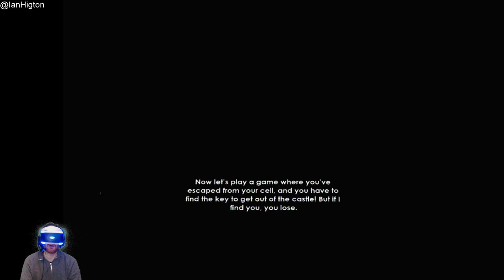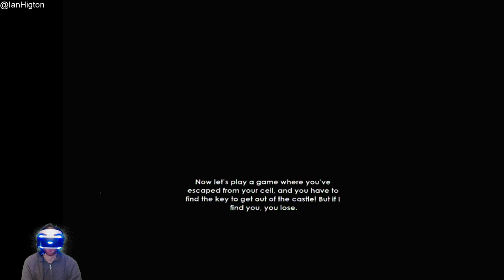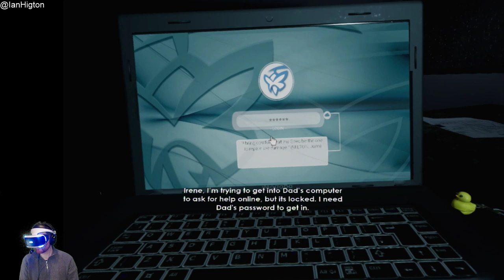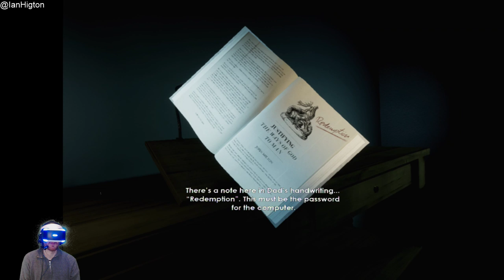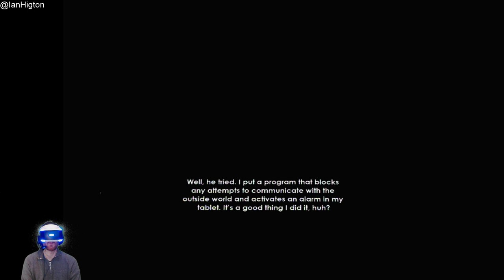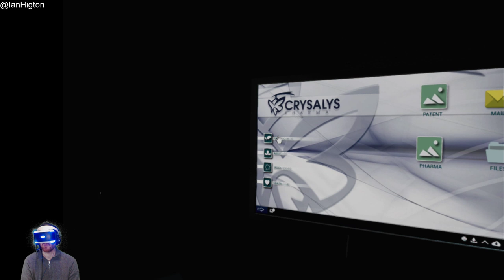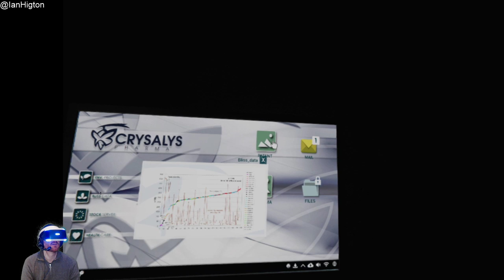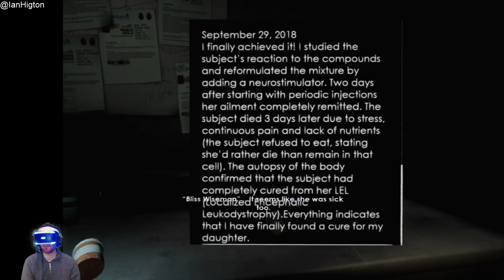Let's Play Intruders: Hide And Seek - LIVE PSVR GAMEPLAY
this week's Ian's VR Streaming Corner comes to you from under my bed as I play Hide and Seek with some intruders in Intruders Hide and Seek PSVR gameplay! Watch Intruders Hide and Seek VR gameplay on PS4 Pro and see what this VR horror game is like!